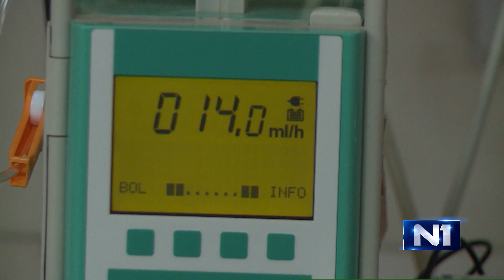Oboleli od multiple skleroze, jedna soba i projekat "Uđi u moj svet"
U susret 30. maju, Međunarodnom danu obolelih od multiple skleroze, u Srbiji je počela kampanja "Uđi u moj svet", o dijagnostici i terapiji za tu tešku bolest. Prvi put je predstavljena i virtuelna soba, uz pomoć koje svako može makar na momenat da se suoči sa ograničenjima s kojima se svakodnevno bore ove osobe.